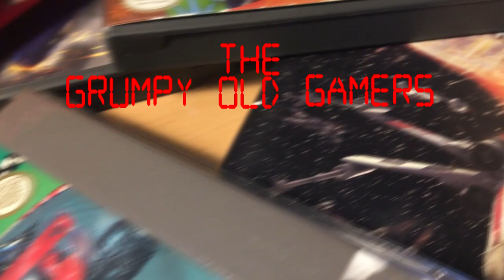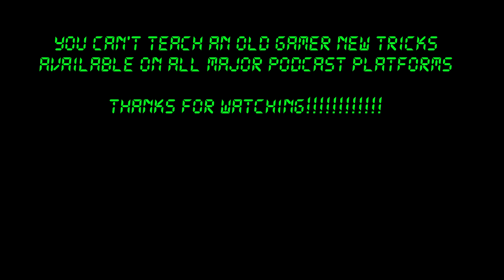Retro Pick Yo! Noid NES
Ryan plays another childhood favorite.